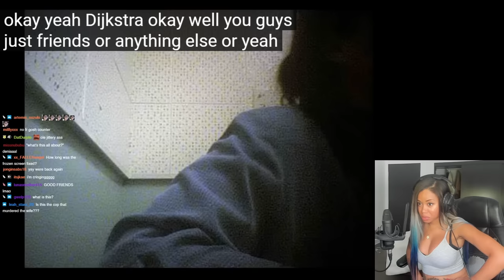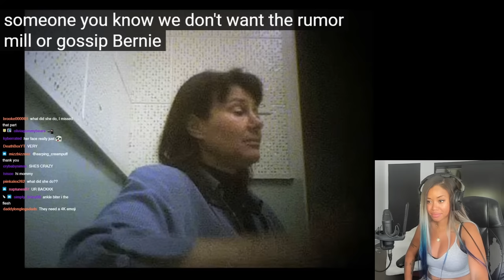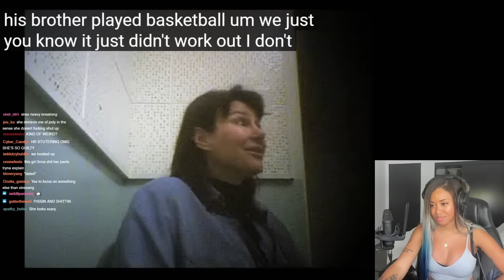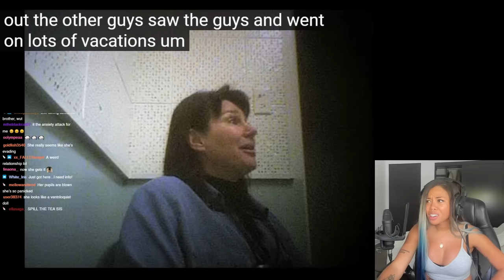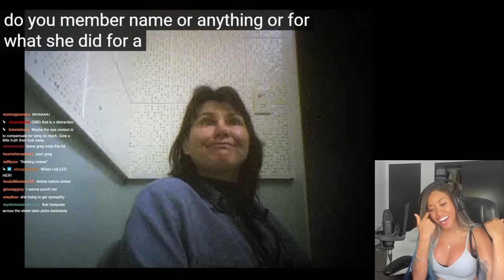lying COP exposed after 20 years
Twitter - I do not use Twitter!